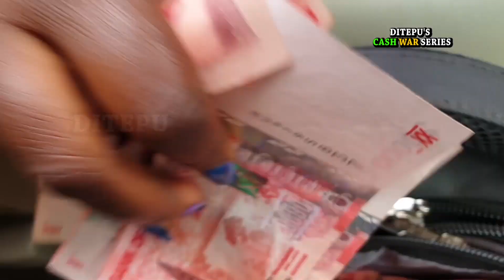NonStop Action Movie | Cash War | Uganda Film | Movies | Films